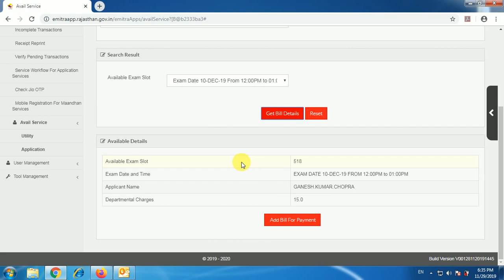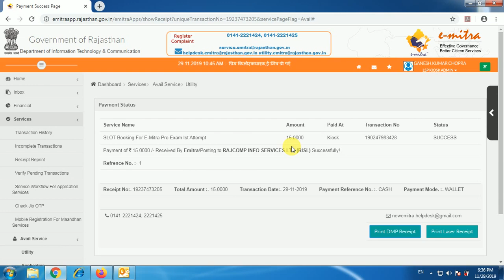eMitra Exam Slot Booking Process